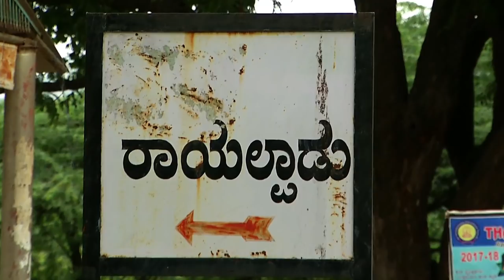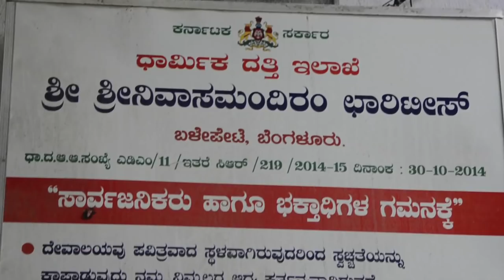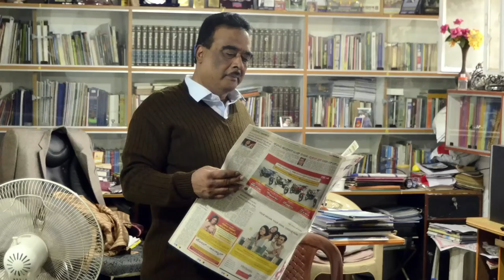P R Ramadas Naidu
Documentary About National Awardee Legendary Film Maker P R Ramadas Naidu Kannada Writer, Director, Producer